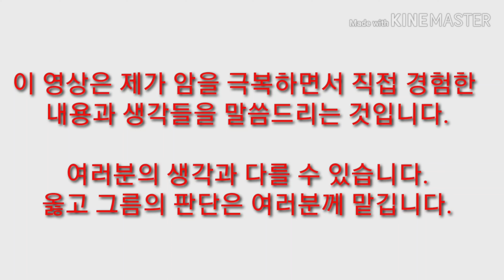암환자의 뉴스타트 생활 "물"(4기암극복기#19)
제가 뉴스타트 생활을 하면서 먹었던 물의 종류,먹는방법,먹는시기,먹는양을 정리했습니다.

제일 좋은물은 미네날이 풍부한 자연수를 곧바로 먹것이 제일 좋다고 생각합니다.

굳이 저 멀리 외국에서 생산된 비싼물을 사먹지 않았어도 제가 잘 살고 있음이 무엇을 뜻하는지..

그리고 한가지 더~~ 물통에 입을 대고 드시지 마세요!!!  금새 세균이 번식합니다.

《밴드는 뉴스타트 환우모임입니다》